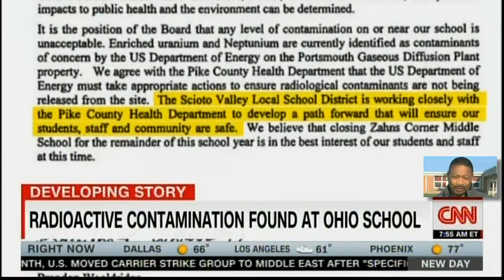BREAKING NEWS Radioactive Contamination School Children Die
Radioactive material found at school. They suspect it came from near by Nuclear Power Plant. Children dying.